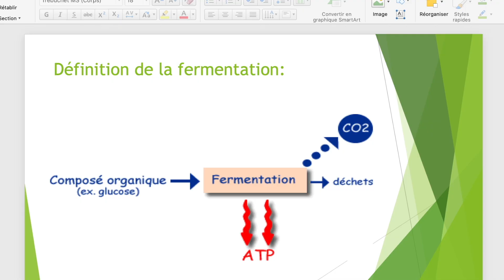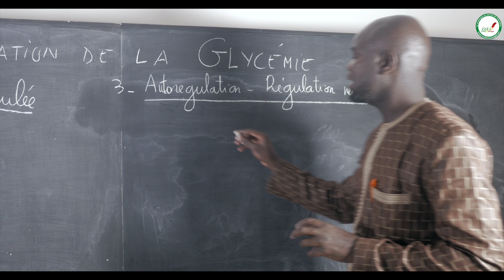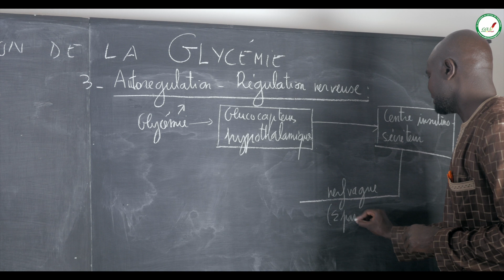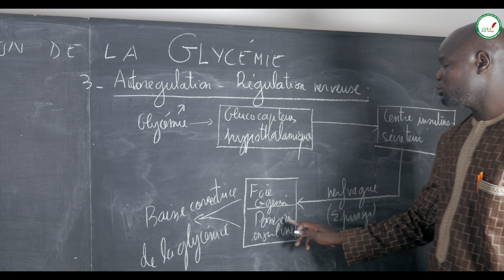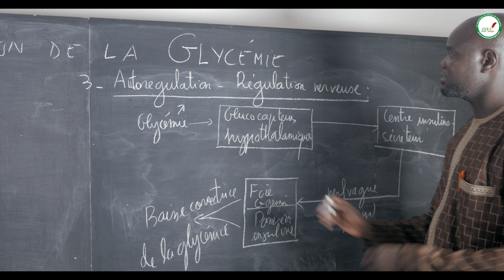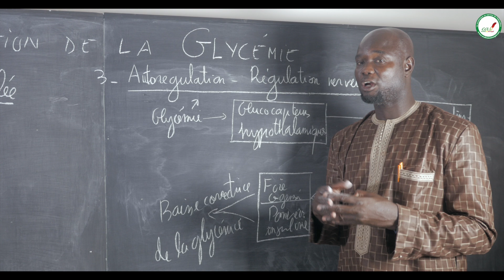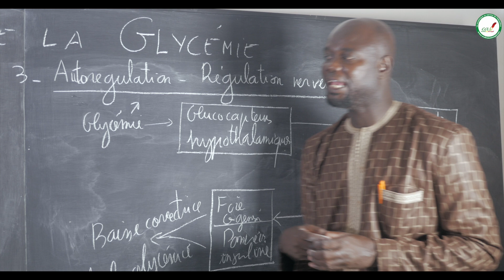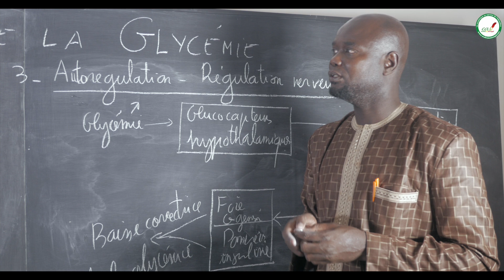Cours - Terminale - SVT : La régulation de la glycémie / Autorégulation - régulation nerveuse